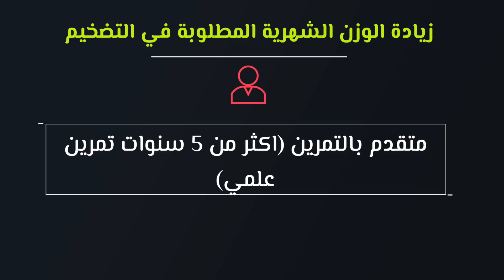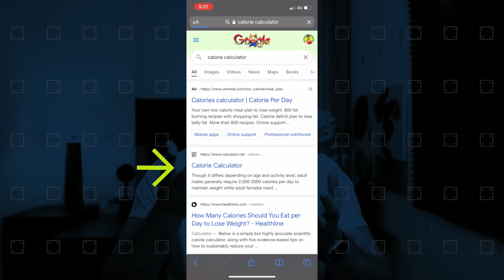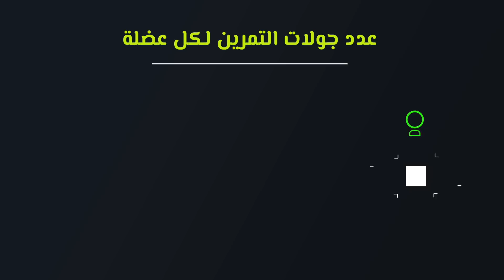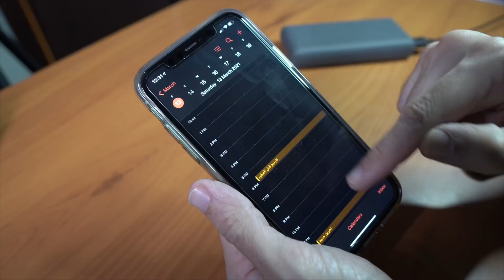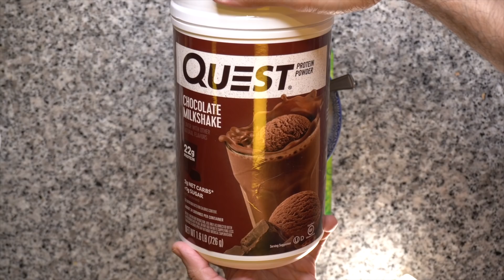أذكى طريقة علمية لبناء عضلاتك في ٧ خطوات فقط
كيف تضخّم عضلاتك بشكل علمي و طبيعي؟

رابط الاشتراك في برنامج هاي لو للتنشيف و التضخيم للمستوى المتوسط و فوق:

المكملات التالية انصحك ما تاخذها  الا بعد ما تشوف هذا الفيديو اللي اتكلمت فيه عن فوائدهم و الاثباتات العلمية لهم:

مكمل البيتا الانين اللي استخدمه (فقط لرياضات التحمل او اذا تلعب بعض جولانك بتكرارات عالية فوق ال ١٥)

مكمل مسحوق الشمندر لقبل التمرين (ممكن تستبدله بحبة شمندر)

سناكاتي المفضلة ايام التنشيف:

البروتين البار المفضل عندي من ناحية الطعم و الكمية و القيمة الغذائية (ما يناسبك اذا بطنك حساس):

ثاني افضل بروتين بار عندي من ناحية الطعم (فيه مكسرات)

البروتين بار اللي اكله اذا اريد اغطي احتياجي من الالياف الغذائية (سخنه بالمايكرويف لمدة ١٠ ثواني قبل الاكل)

الذ بسكوت ويفر بروتين (يعتبر مصدر دهون + بروتين و استخدمه كاضافة مع الشوفان بالصبح)

صلصة خالية من السعرات للسلطات (استخدمها فقط ايام التنشيف(

بودرة زبدة الفول السوداني القليلة جدا بالدهون ( استخدمها لما مشتهي زبدة فول سوداني بس احتياجي من الدهون انتهى)

محلي طبيعي بديل للسكر و خالي من السعرات (افضل من الستيفيا من ناحية الطعم)

الذ شيبس بروتين (كانك تاكل شيبس عادي بس السعرات قليلة و البروتين عالي)

الذ كوكي بروتين عندي ( يعتبر مصدر دهون ايضا و استخدمه احيانا كسناك اذا مشتهي كوكي لانه فيه بروتين اعلى من الكوكي العادي)

خلطة جاهزة لبانكيك عالي بالبروتين و الكارب (انصحك تاخذه فقط اذا ما عندك وقت تحضر خلطتك بنفسك):

كيك مفن عالي بالبروتين و لذيذ جدا جدا انصح فيه بقوة

براوني بروتين لذيذ جدا كسناك (نوعية صلبة كانها بسكوت)

جرانولا بروتين ارقامه قوية جدا عالي بالالياف و البروتين و قليل بالكارب. ما استغني عنه ايام التنشيف

في هذا الفيديو:

00:00 السبب الرئيسي لمواجهتك صعوبة في بناء العضل
00:15 الخطوة الاولى: حدد هذا الرقم
01:02 الخطوة ٢: حدد احتياجك بهذه الطريقة
02:05 الخطوة ٣: حدد كمية البروتين بهذه الطريقة
02:41 الخطوة ٤: وزع الباقي من السعرات
03:26 الخطوة ٥: كم جولة لازم تتمرن؟
04:18 كم يوم لازم تتمرن؟
04:44 تمرينك لازم يكون بهذه الشدة
05:19 اهم عامل لاستمرار العضل
05:33 الخطوة ٦: استخدم هذه المكملات الغذائية
06:57 الخطوة ٧: اعطي هذا الشيء اولوية
07:10 انتبه من التضخيم في هذه الحالة!
08:01 ابتعد عن هذه الاخطاء لبناء العضل

رابط الاشتراك بالتدريب الشخصي معاي:
(حاليا مغلق لاكتمال العدد)

اسمي محمود وانا من سلطنة عمان وعندي تجربة في فقدان الوزن، حرق الدهون وبناء العضل. كان وزني في
السابق ١٣٠ كجم والان يتراوح بين ٦٨ الى ٧٢ كجم. تنشيف جسمي من الدهون و شد الجسم كان حلم و اصبح حقيقة بفضل رياضة و تمارين كمال اجسام طبيعية مع كارديو بشكل مناسب لجسمي. الكثير يعتقد انه بروتين حرق الدهون شيْ حقيقي و انه الكارديو لساعات طويلة هو سر الرشاقة. بس الحقيقة اذا تريد تبني عضلات فخلي عينك ع جيم يسمحلك تطبق تمارين المقاومة و الحديد بشكل علمي. عشقي لمجال الصحة واللياقة قادني الى ان أصبح مدرب مرخص من المؤسسة الدولية لعلوم الرياضة عشان افيد أكبر عدد من الناس.
 لمعرفة المزيد عني والتعرف على الكثير من المعلومات في مجالات التغذية والتمرين والمكملات، تابعني في الانستجرام ‏@macrofit_coaching